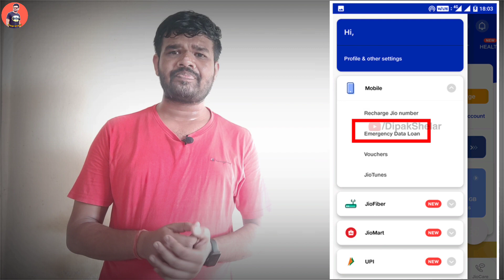Jio Emergency Data Loan Facility Launched | Up to 5GB of High-Speed Internet Access on Pay-Later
Hi! I am sending you Rs. 1000 towards your credit card bill this month. Sign up on CRED (official sponsor of IPL) using this link and claim up to Rs. 1000 and other rewards when you make your first payment. Hurry, this link of CRED expires in 48 hours.

Best Recharge,

Best Recharge,